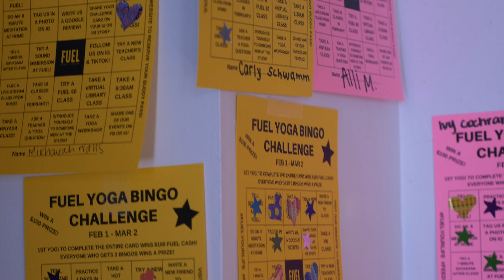Ready for a full body workout?! Get ready to Fuel your life with our hot pilates class!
This video gives you a sneak peak into what our hot pilates class is all about!